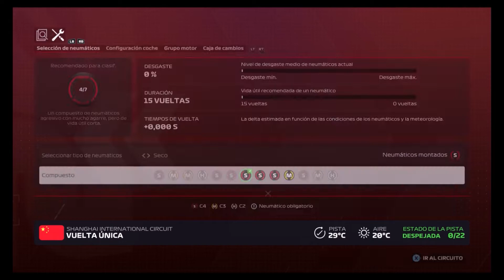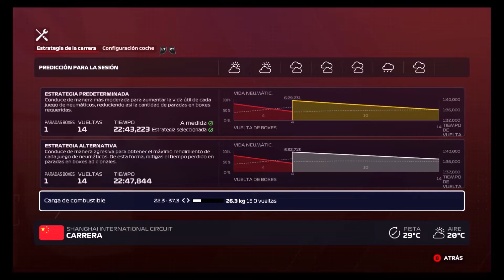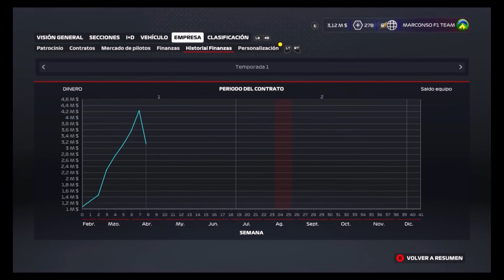BUENA CARRERA CON POLEMICA MY TEAM F1 2020 #4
REGRESA LA TRAYECTORIA CON UNA CARRERA EN LA QUE ESTA VEZ NO ME HAN CAMBIADO EL ALERÓN DELANTERO, BIEEEEEEEEEEEEEEEEEEN